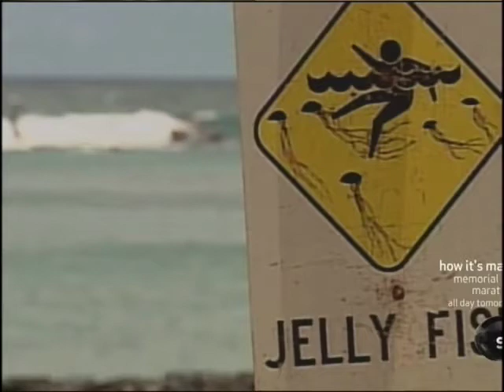Swarming Box Jellyfish in Hawaii